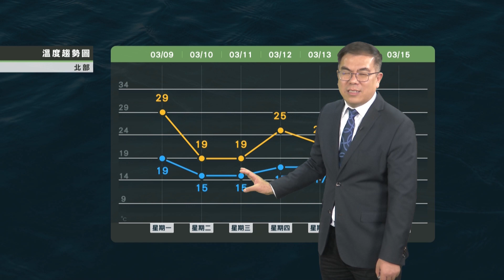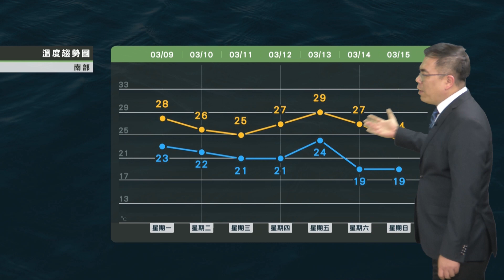2020/03/09 周二中午前北部降雨明顯 午後雨緩降溫 至周三都較低溫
深夜明晨鋒面接近
周二中午前北部降雨明顯
午後雨緩降溫 至周三都較低溫
周四五回溫 周五晚另波鋒面到